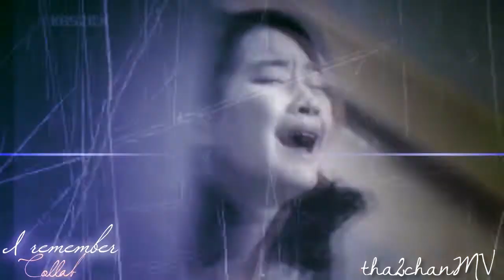I Remember Collab | Bang Yong Guk & Yang Yo Sub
Well, it's finally out XD. This collab don't like me, I don't know why but I have got difficulty to upload this collab XD.

OMO it's so amazing =D Unnie (tha2chanMV) you have made great job, don't worry, it's amazing =DDDD

This song is my drug for all my life OO XD. Wereally loved edit on this song so We hope you'll like it =D.

Lyrics:

I don't know why I still remember,
All our memories that were like a living hell.
I'll remember our past. You were playing around with me.
Thanks to you, everything's changed for me.
The side of me that used to be able to laugh, doesn't exist anymore.
Love is a joke to me now; my crushed heart.
I tried everything to forget you,
I became better before anyone else.
I hoped that you would regret it all when you saw me.
Yeah, all of my music that you ignored,
Will be blasting on the streets of Seoul. (Rock on)
Our old habits are holding onto us,
You're often unconsciously falling into a nightmare-like world.
But still, because I was in love with you,
I won't ever forget you. Yes, I remember.

Even if I close my eyes, I still see us.
There's still a light there.
I'll deeply retain the times we had together.
Even if pain comes over time,
The promise I made for the rest of my life,
I won't ever forget that moment until the end.
I Remember

I Don't Know What You've Done to me
Forget it. I won't deal with love. I came back, yeah.
Throw it all away. I don't need it anymore.
Now, I can finally sleep without you around.
There's a spotlight lit in your empty space.
I don't believe in the significance of the dream I dreamed.
I'm going crazy in the reality of being thrown away.
I'm hot stuff. People like you want to go out with you,
The scars you get from pleading; I'll live my life in a corrupt way.
Even long after our farewell,
In the end, all I had left was the promise we made, which doesn't exist now.
That was often the reason to why I'm where I am now.
I let that day slip through my hands,
Don't ever look at me again.
I'll believe that you feel the same way I do.
I won't ever forget. Yes, I remember.

I Remember

Making a promise together,
Forever (I'll keep it here)
Even if I have to walk this road alone, temporarily,
I'll show you everything I've got.

I Remember